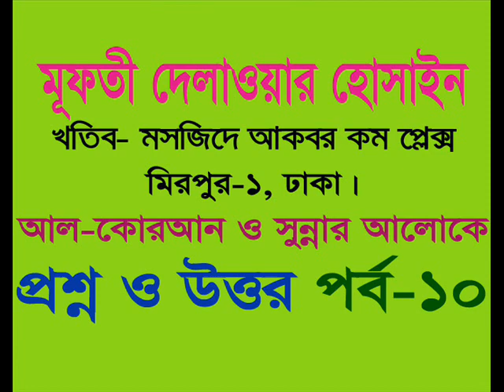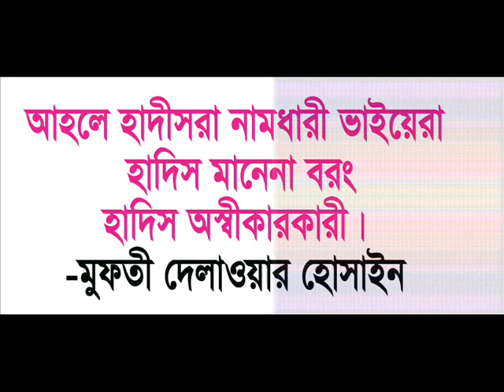ইসলামিক ও উত্তর - পর্ব -১৪- শাইখুল হাদিস মুফতি দিলাওয়ার হোসাইন (দা.বা)